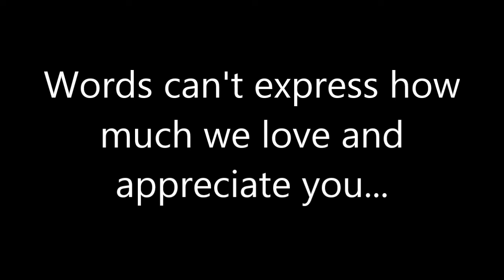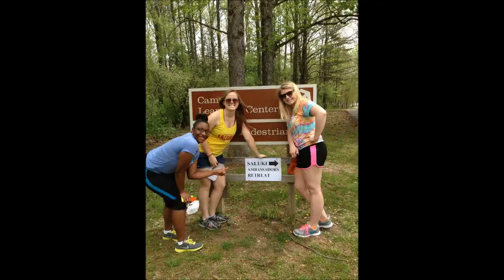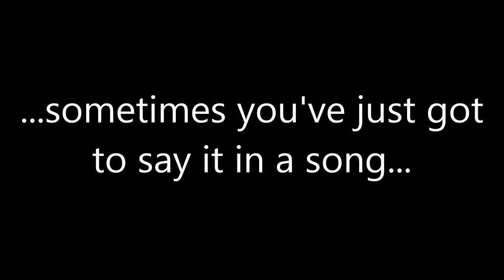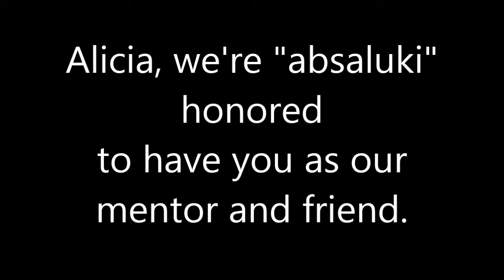Alicia's Film - Saluki Ambassadors SIUC